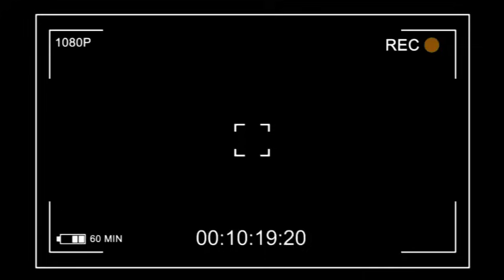🔥URGENT :KABILA A KIN,PERO LUWARA ABIMISI MUNDUKI,EYINDELI UDPS